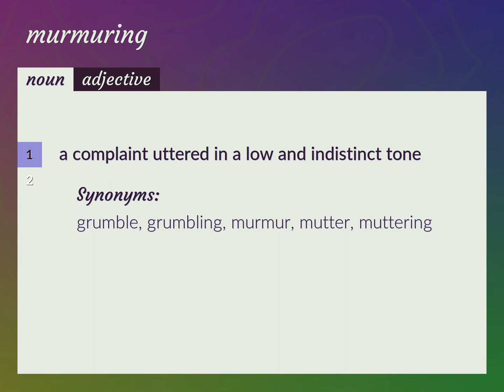Murmuring | meaning of Murmuring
What is MURMURING meaning?